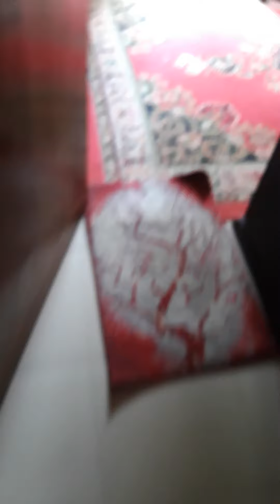চামেলি গান গায় আর মজাদার ভর্তা বানায়, না দেখলে মিস করবেন 😄😂❤️